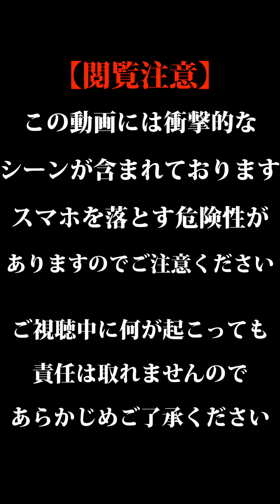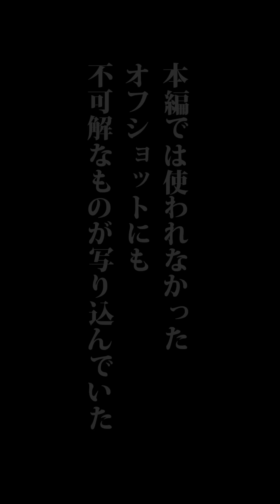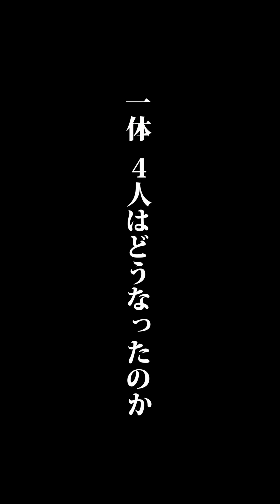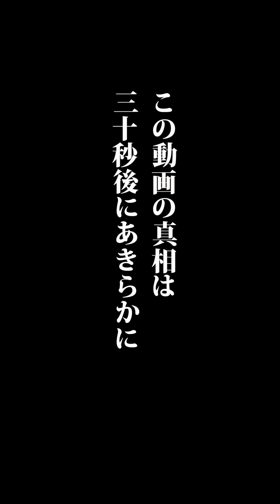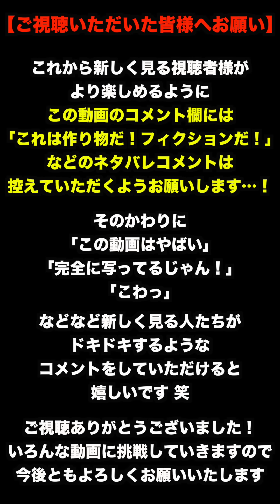【閲覧注意】動画に幽霊が映っていました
★特典映像付き完全版(横画面版)はこちら！